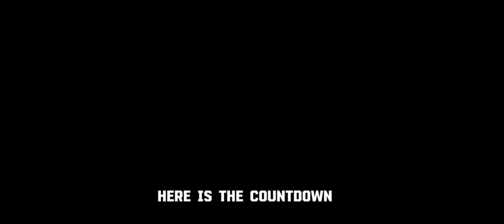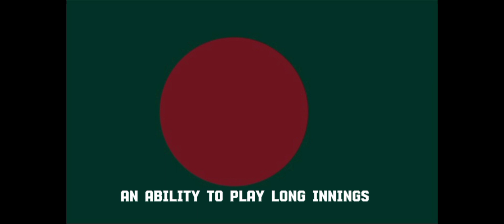Top 10 youngest cricketer from each team | Young Cricketers who are going to rule next decade!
Top 10 young cricketers from each world team who have potential to rule next decade!
The future superstars from each team
One youngster from each team who can rule cricket world